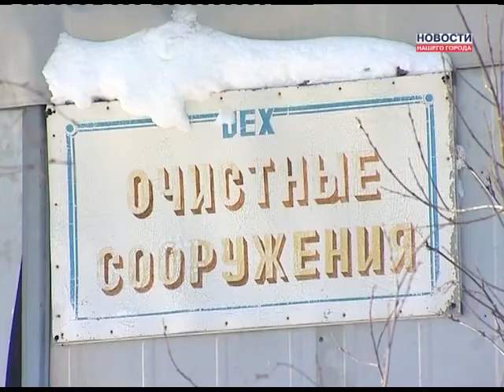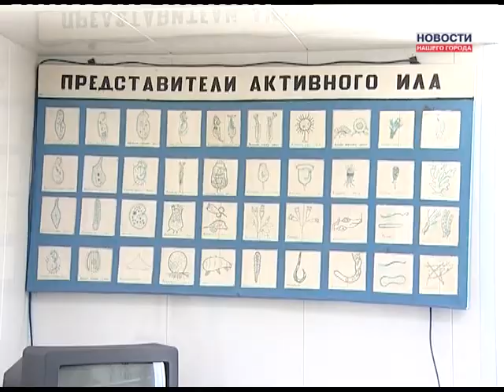Станция по очистке воды.